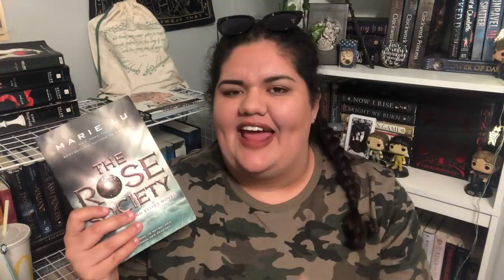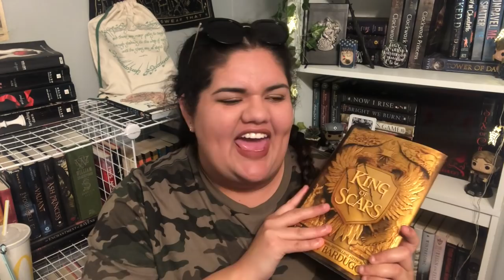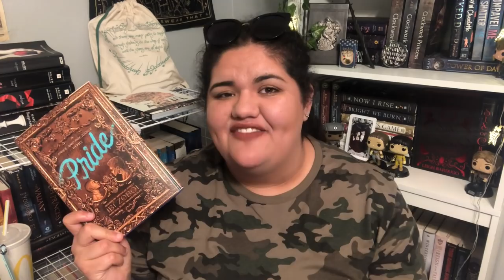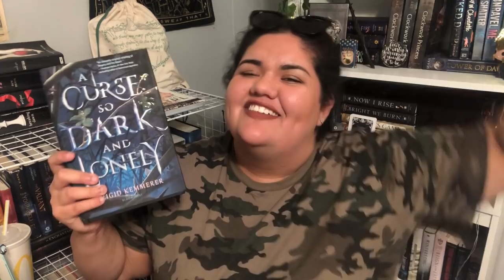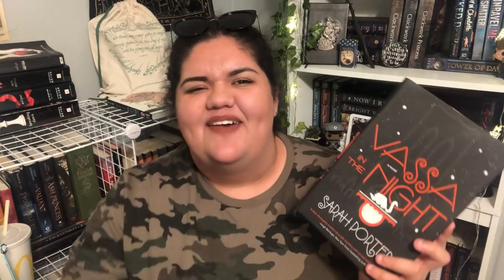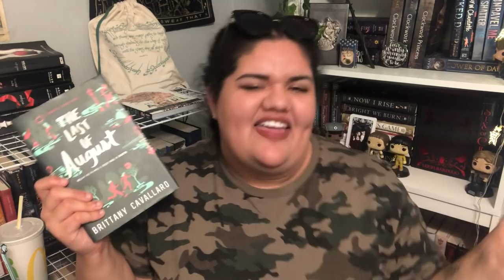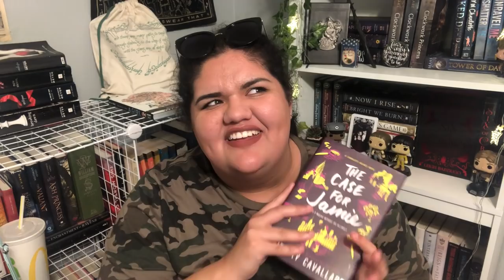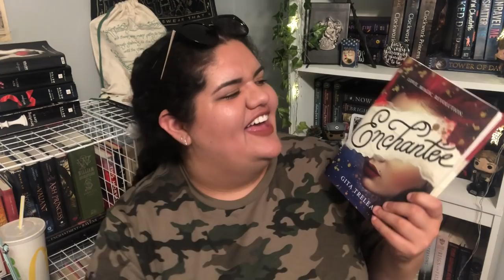20 Book February Wrap-Up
This will NEVER happen again so enjoy it xx